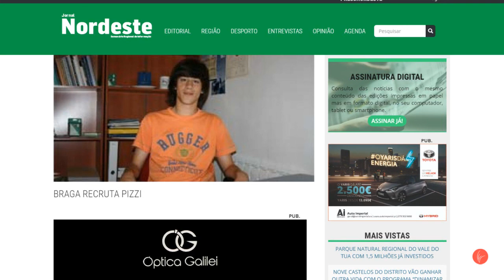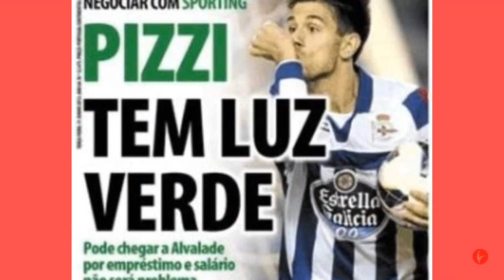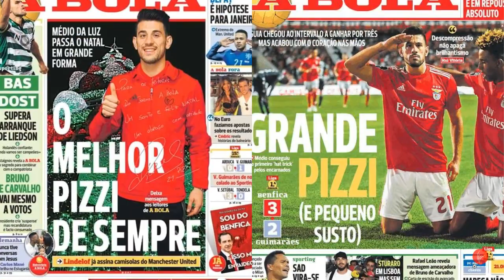História de Pizzi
Neste video podes conhecer a história de Pizzi, um dos jogadores mais influentes desta época.

Assista a uma Visão Vermelha, o seu podcast benfiquista, no ar todas as segundas-feiras, às 21h30.